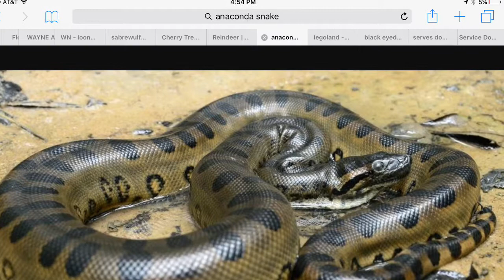Top-Five Universal Studios Rides That Were Never Made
Honorable mentions

Littel shop of horrors see all the monsters in the movie

Anaconda get to see all. The snake statues